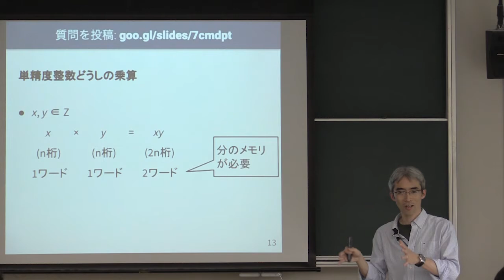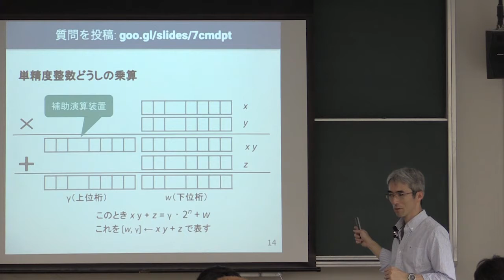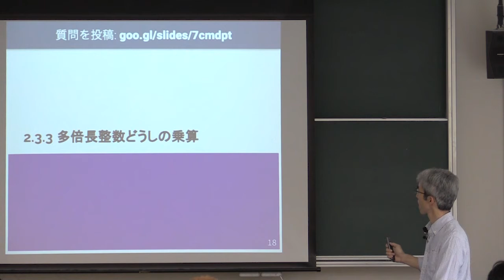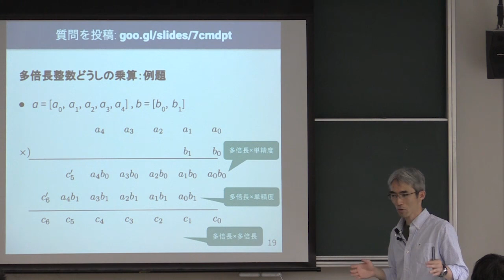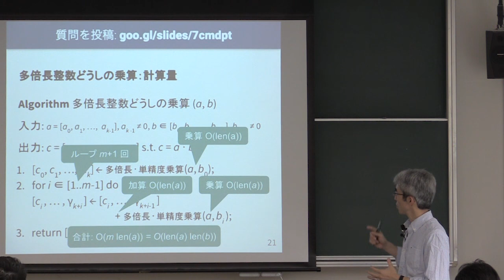計算機数学 I 2018 (6-2) 多倍長整数の乗算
多倍長整数の乗算．